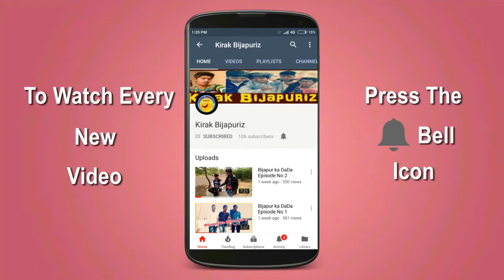College Bunk - A Reel Story || Zabardast Mast Video || KIRAAK BIJAPURIZ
College Bunk - A Reel Story || Zabardast Mast Video ||
hi friends this is comedy youtube channel